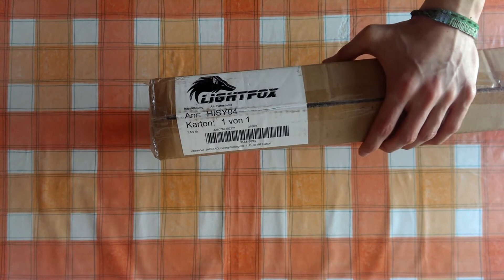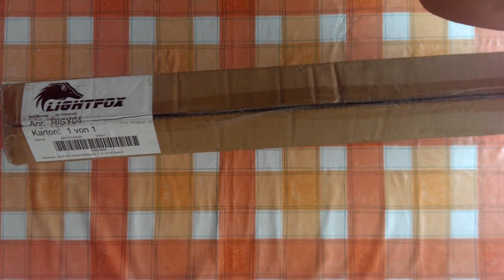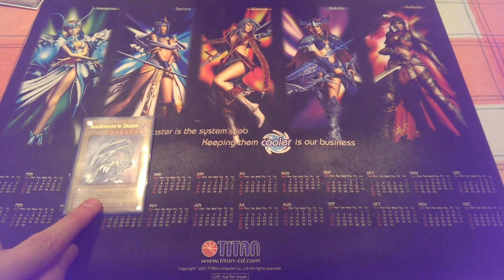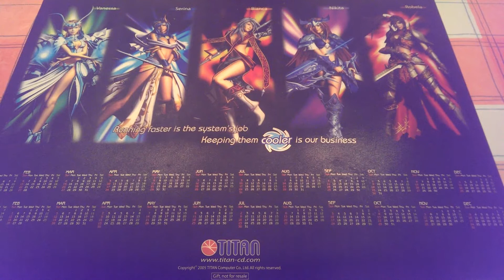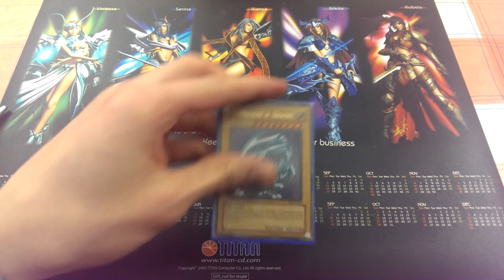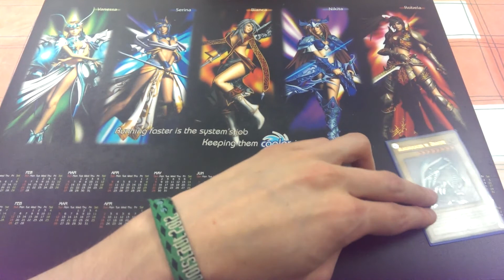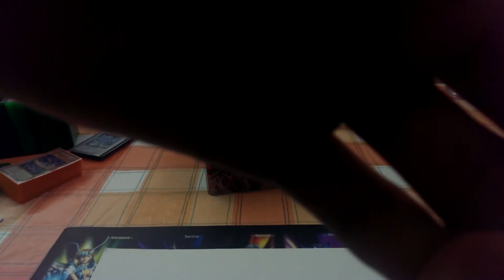Unboxing & Review - Lightfox HISY04 Lichtformer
! BESCHREIBUNG LESEN !

In diesem Video unboxe ich das Lightfox HISY04 Lichtformer Set und zeige euch ein wenig die Unterschiede zwischen weichem und hartem Licht/Schatten.

Unboxing                                 00:00 - 08:29
Review                                     08:40 - 20:29
Bei Fragen rund um den Lichtformer einfach 'nen Kommentar unters Video setzen oder mir eine PM schicken.

Link zum Produkt:

Meine Stative:
Mein Audioequipment:
Meine Kameras:
Custom Playmat:
Renebrain-15